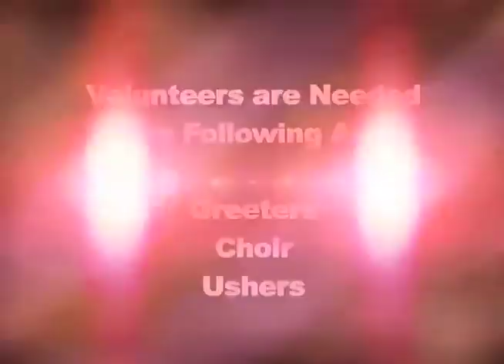Watson Grove Church Nashville Announcements September 15, 2013